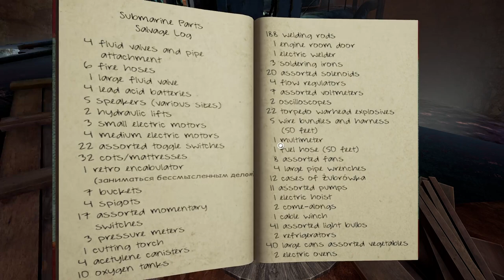Evna Plays Obduction Episode 9